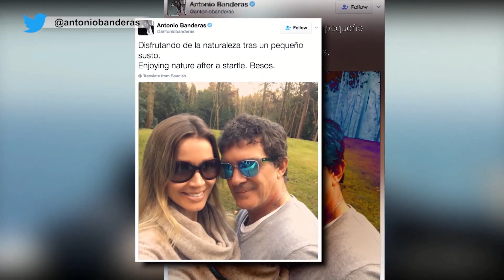Antonio Banderas dado de alta